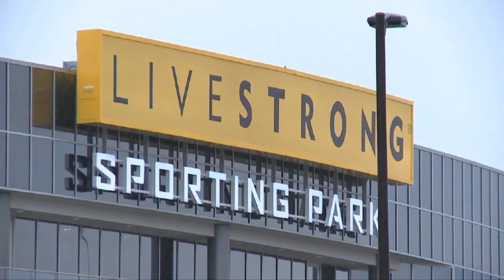Doping: Millionenstrafe für Lance Armstrong | Ex-Radprofi muss 8 Mio. Euro zahlen | Radsport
Nächste Negativschlagzeile für Lance Armstrong: Der Ex-Radprofi muss einem früheren Sponsor über acht Millionen Euro Schadensersatz zahlen. Grund dafür ist sein Dopingvergehen.